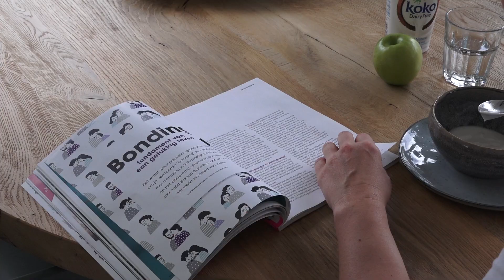Zorgboog Vitale medewerkers, aflevering 1: Mind-walk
Verpleegkundige Steffi Verbugt is het boegbeeld voor het thema Vitale medewerkers. In de eerste aflevering neemt ze een kijkje bij de tiendaagse outdoor training Mind-Walk.